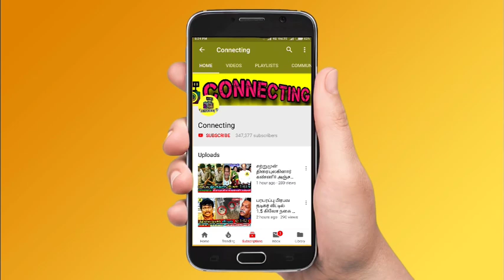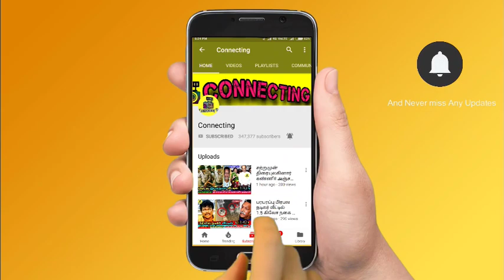Azeem செய்த கேவலமான Sweets கண்டுப்பிடித்த Ayesha | Vijay TV | Bigg Boss 6 Tamil | 8th November 2022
Azeem செய்த கேவலமான Sweets கண்டுப்பிடித்த Ayesha | Vijay TV | Bigg Boss 6 Tamil | 8th November 2022 | Bigg Boss Tamil | Bigg Boss Tamil Season 6 | 8th November 2022 - Promo 1 ! Bigg Boss Tamil Season 6 | 8th November 2022 - Promo 2 ! Bigg Boss Tamil Season 6 | 8th November 2022 - Promo3

Ayesha identified azeem making the mistakes in his all sweets at sweet factory task

Ram Ramasamy and Ayesha identify the mistakes of azeem making sweets at sweet factory task

Azeem and Vikraman argument after ayesha rejects their sweets in Bigg boss 6 tamil at sweet factory task

Ayesha insults azeem in sweet factory task and she said all sweets are waste done by azeem and team

Azeem team sweets degraded by quality checkers Ayesha and ram when sweet factory task

Azeem, vikraman, adk, vj maheshwari and vj kathiravan all were angry on Ayesha and ram because they give partiality result for amudhavan team

Amudhavanan vikraman fight in chocolate factory and sweet factory task

fight between azeem and dhanalakshmi in chocolate factory task

clash between azeem and dhanalakhsmi in chocolate making task

azeem angry again on housemates in chocolate factory task

This week nomination list in Bigg Boss 6 Tamil : azeem, ayesha, vikraman, vj Maheshwari, dhanalakshmi, ram ramasamy

This week nomination process going on